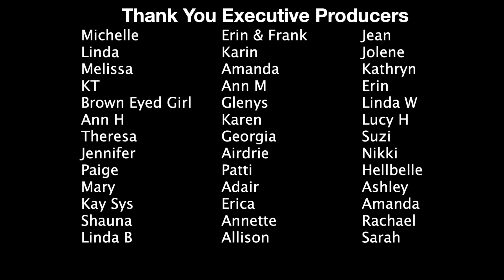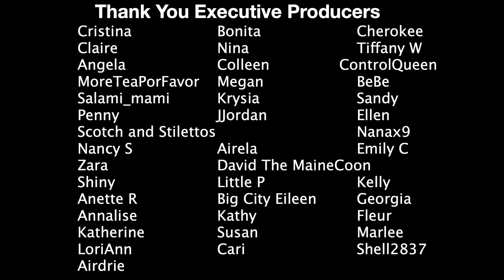Meghan Markle Cringe Glaring At Catherine And Making The Royal Foundation Forum About Herself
Hi All! Today we are taking a look at a video you guys requested I react to this is video of Meghan making the February 2018 Royal Foundation Forum all about herself!  Watch Meghan and Harry contradict what they said on the Oprah interview and count how many times she says "I" while supposedly talking about the foundation. It's what she does. Honk honk.

I am Jen my channel was Real Housewives Recaps I just changed it to RHR Jen